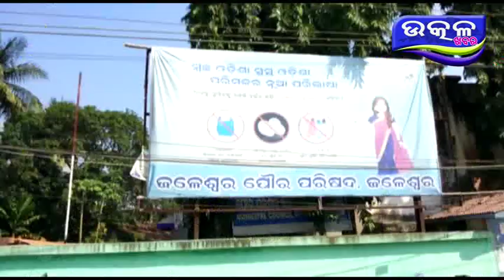jalrswar municepalty re tadarakh- Ajira Odisha Utkal Khabara